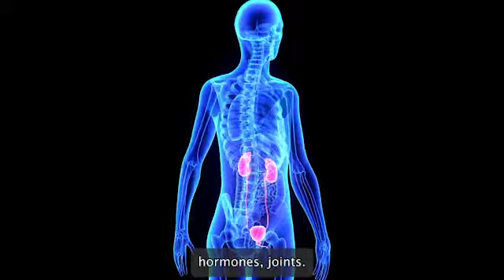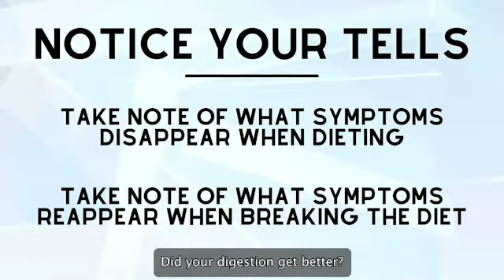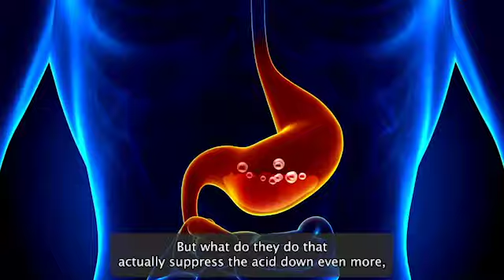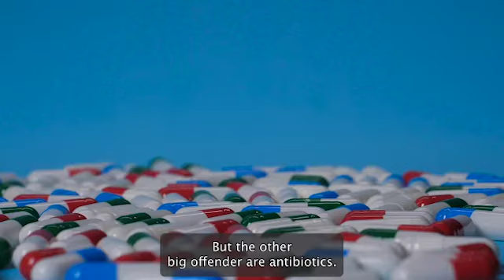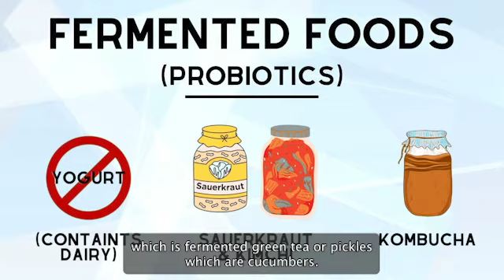Leaky Gut Part 2: How To Test/Treat it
Last week we talked all about leaky gut. The how and the why. Now it's time to tell you how to test for it  and how to fix it.
Watch E talk about how to find out if you have leaky gut and how to treat it!

00:00 Intro
01:04 Recap
02:37 How To Test For It
06:46 4R Protocol
07:00 Remove
11:03 Replace
14:45 Reinoculate
17:34 Repair